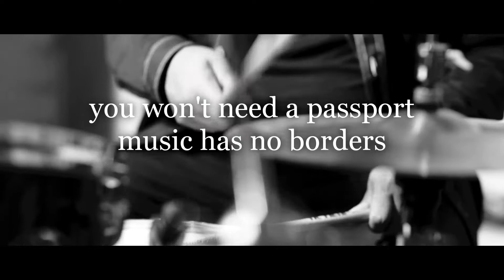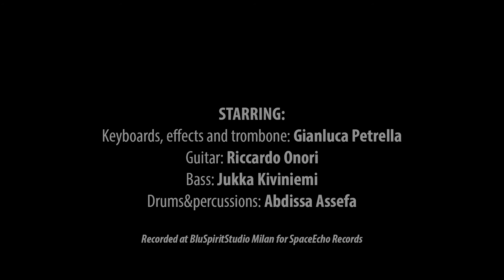The Invisible Session - Echoes Of Africa - Trailer 1